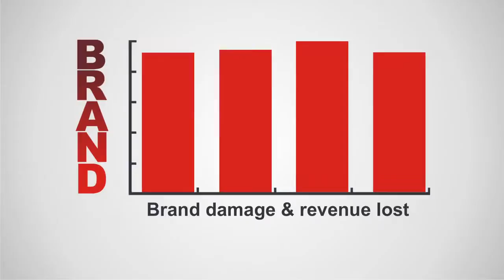Why Web Performance Matters for Online Retailers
CDNetworks explains how poor web performance can have a compound negative effect on your ecommerce website. This video will help you understand the challenges presented by poor web performance and how to overcome them in order to keep shoppers engaged and increase sales revenue online.

Global ecommerce sales are growing at double digit rates, but competition for customers is fierce!

In order to stay competitive, online retailers increasingly rely on media-rich, interactive features to drive user engagement and revenue.
• Real-time inventory lookup
• Animations and Videos
• Interactive reviews
• Detailed searching
• Larger  images with zoom
• color swatching
•  feedback linking to third-party review sites

But, unless steps are taken to ensure that site performance keeps pace with these innovations, buyers will not stick around, resulting in damage to your brand and lost revenue.
• 47% of consumers expect a web page to load in 2 seconds or less.
• 52% of online shoppers state that quick page loading is important to their site loyalty.
• A 1-second delay decreases page views by 11% and customer satisfaction by about 16%.
• Nearly half of mobile users abandon a site if it doesn’t finish loading within 10 seconds.

And, poor website performance has a compound negative effect beyond the individual user.  Word gets around fast! Forrester Research states that 44% of online shoppers will tell their friends about a bad experience online.

Now for the good news!

CDNetworks speeds up your ecommerce website, cutting page load times and ecommerce transaction times by more than half. With an excellent customer experience, your company can develop new markets and find new customers throughout the world!